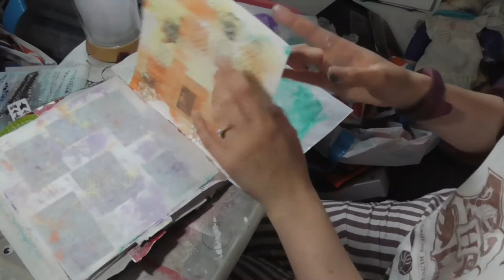Journaling by 5's: Part 3 stamps and stencilling